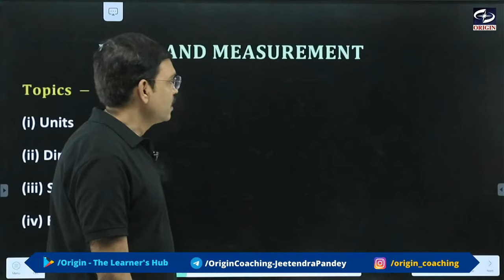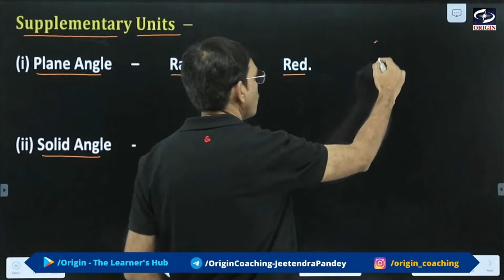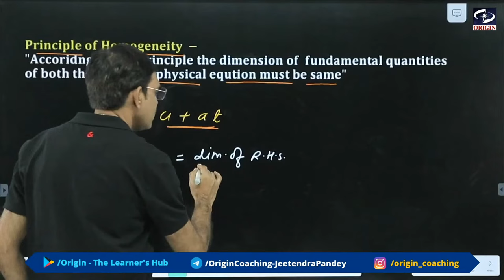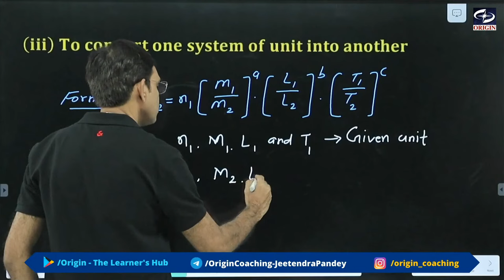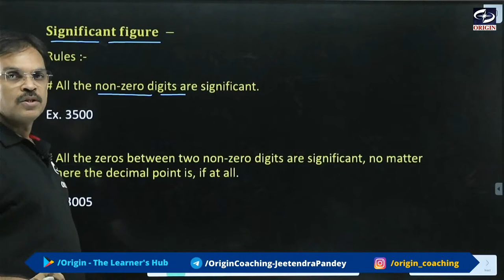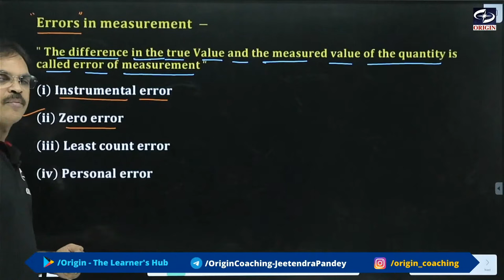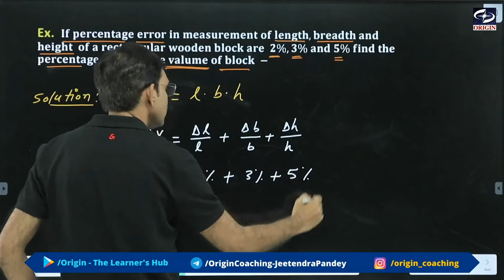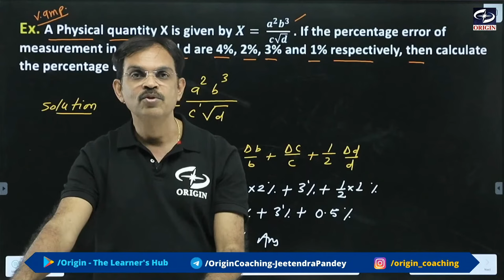Units and Measurements One shot Physics class 11th chapter-2 IIT - JEE/ NEET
Electric Charges and Fields One shot  Physics class 11th chapter-2   IIT - JEE/   NEET